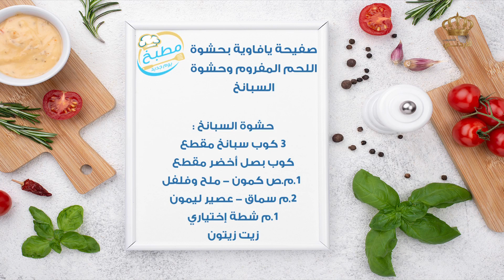مطبخ يوم جديد صفيحة يافاوية باللحم المفروم و صفيحة يافاوية بالسبانخ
اعداد ضيفة مطبخ يوم جديد السيدة دعاء عمرو

تويتر